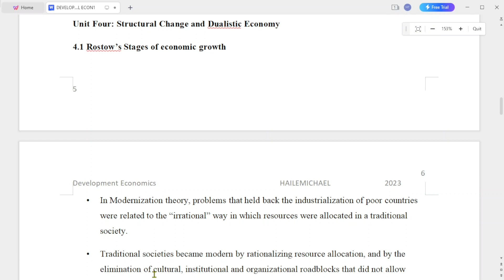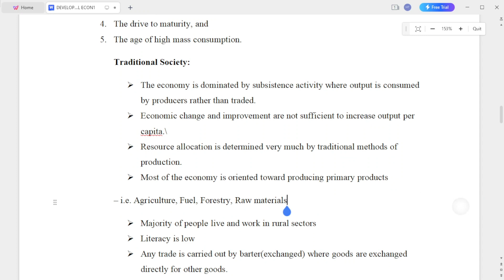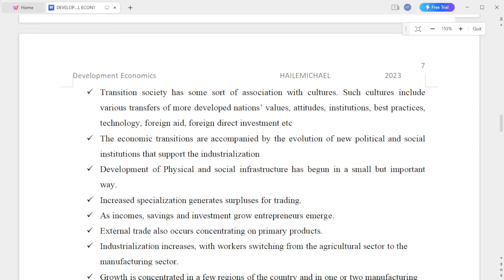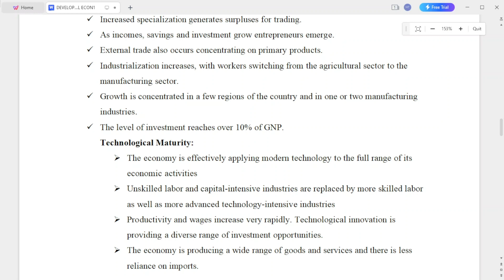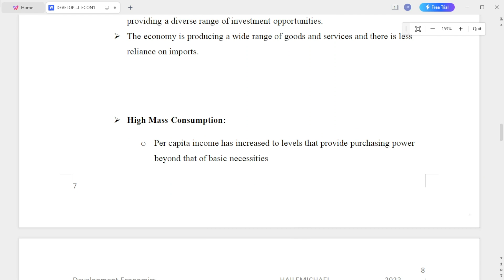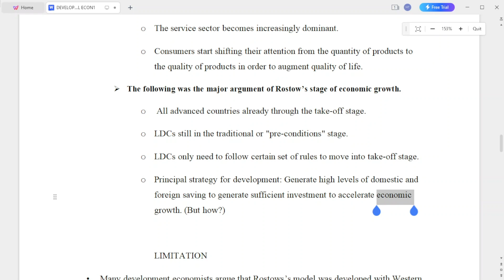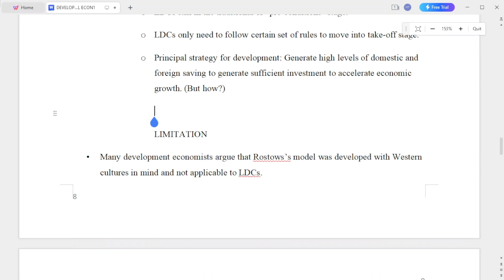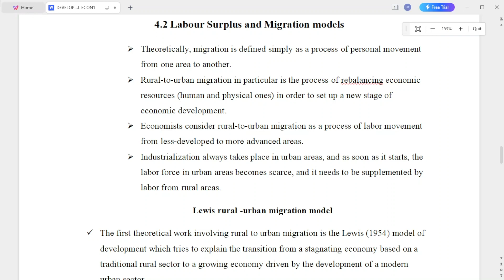ROSTOW Stage of Economic Growth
✅DEVELOPMENTAL ECONOMICS in Amharic DEVELOP-ECON በአማርኛ
✅In this video, we will be discussing the various aspects of development economics, including the core values of development, measurement and international comparisons of growth and development, and the limitations of traditional measures. We will be providing multiple-choice questions and answers for each sub-topic, so you can test your understanding of the material.
Whether you are a student of economics or simply interested in learning more about this topic, this video is perfect for you! We will begin by discussing the three core values of development: sustenance, self-esteem, and freedom from servitude. We will explain the meaning of each of these values and how they relate to fundamental human needs. Next, we will delve into the measurement and international comparisons of growth and development, including traditional measures such as the Physical Quality of Life Index (PQLI) and the Human Development Index (HDI). We will also discuss the limitations of these measures and alternative approaches. Throughout the video, we will be providing multiple-choice questions and answers to test your understanding of the material. These questions will cover a range of topics, including the core values of development, measurement and international comparisons of growth and development, and the limitations of traditional measures. Make sure to follow our channel Econ tube for more videos like this, and to stay updated on the latest developments in the field of economics. We hope that this video will be a valuable resource for anyone interested in learning more about development economics.
Developmental economics is a branch of economics that focuses on studying the economic conditions and factors that contribute to the development of countries, particularly in terms of improving living standards, economic growth, and reducing poverty. It aims to understand and analyze the challenges faced by developing countries and formulate effective policies to foster economic development.
Some key concepts and theories in developmental economics include:
1. Economic Growth: It refers to the increase in the production of goods and services in an economy over time. Developmental economists study the drivers of economic growth and its impact on reducing poverty and increasing living standards.
2. Human Capital: Human capital refers to the knowledge, skills, and abilities of individuals that contribute to their productivity and overall economic growth. Developmental economists emphasize investments in education, healthcare, and skill development as critical for long-term development.
3.Foreign Direct Investment (FDI): FDI involves the investment by multinational corporations in another country's economy. Developmental economists study the effects of FDI on economic growth, technology transfer, employment generation,